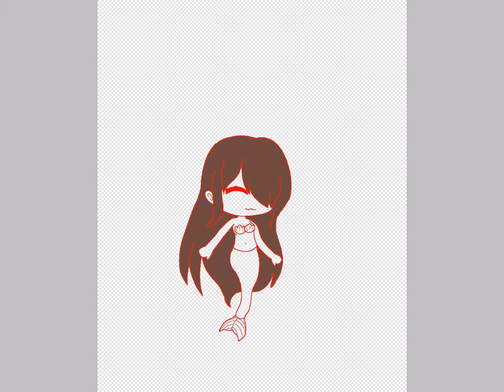Mermaid gacha life edit mermaid trancefrom (OLD)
So I know this is kinda short, but it took more long then you think 😅 and I really hope that you like it thank you!